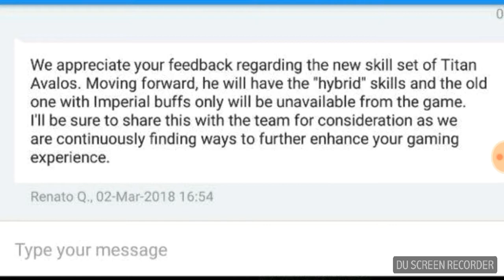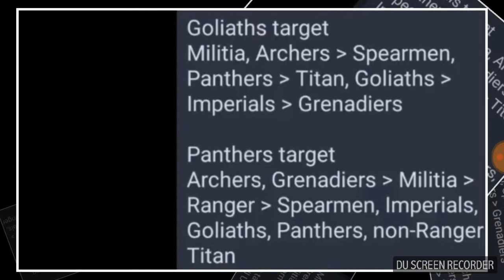FEAR NO FIRE | DoT Player Showcase | Kvik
Thank you Kvik for the awesome video1